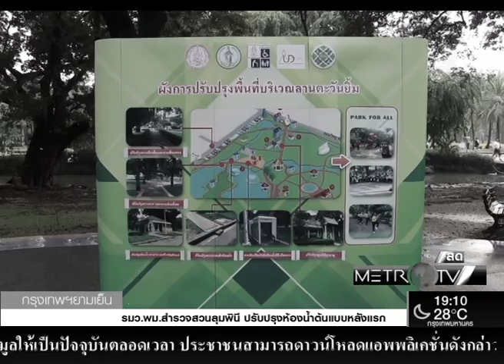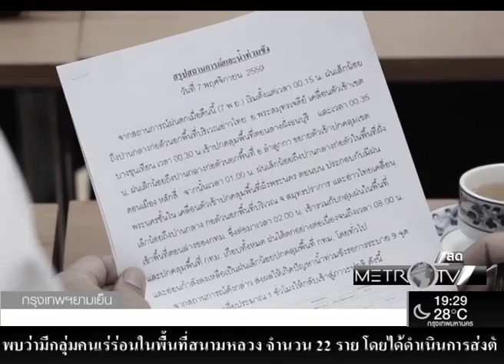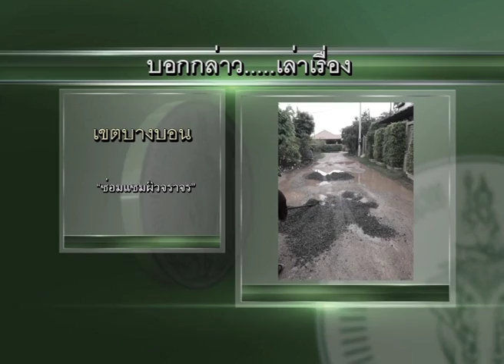รัฐมนตรีว่าการพัฒนาสังคมและความมั่นคงของมนุษย์ จับมือภาครัฐและเอกชนปรับปรุงห้องน้ำในสวนลุมพินี 9 11